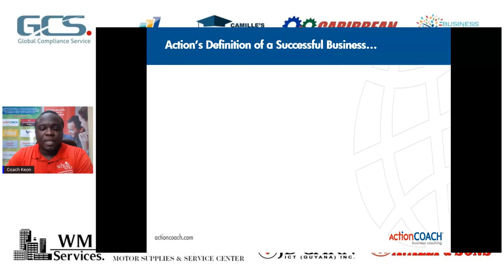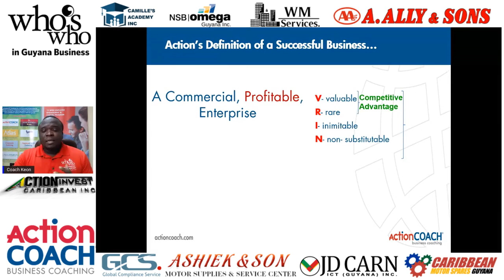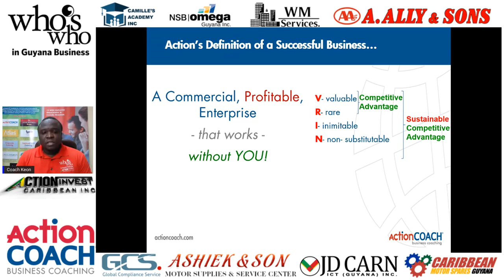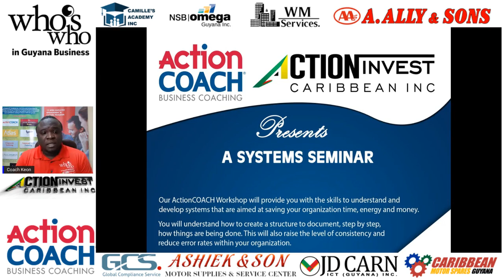Definition of a Successful Business (Ways to Build Systems to Run a Profitable Business)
For many businesses, implementing measures to make commercial operations profitable means investing resources into all systems for effective and efficient delivery of products and services.

In this short video, Coach Keon Smith of ActionCOACH Guyana talks about the definition of a successful business, and the upcoming SystemsRICH training course, which will be held on Thursday, July 8th, 2021 at 1 pm.

The course modules aim to provide businesses and individuals with information, tools, and techniques to assess whether products and services are valuable, rare, inimitable, and non-substitutable (VRIN), and build systems within the business in order to maintain market competitiveness.